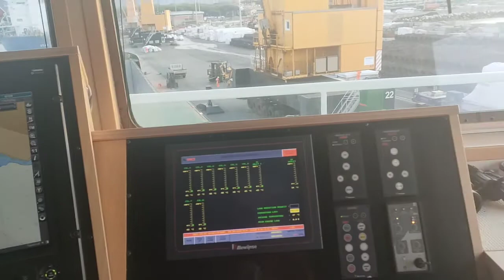Mountain Of Apuan, Port Of Marina Di Carara,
Gunung Bersejarah Apuan Alps Italy, Port Marina Di Carara